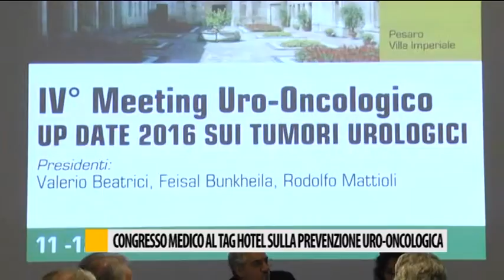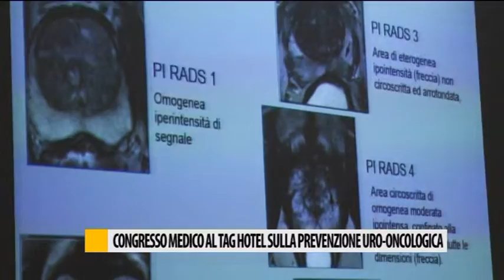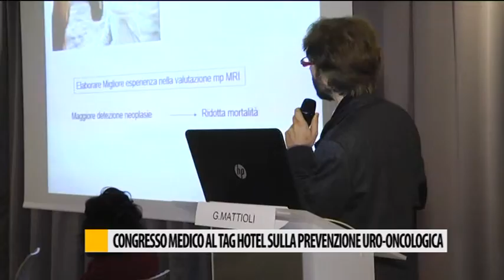Congresso medico al Tag Hotel su prevenzione URO-ONCOLOGICA